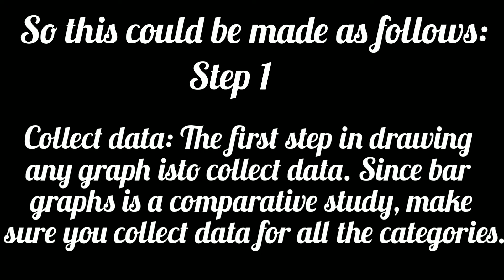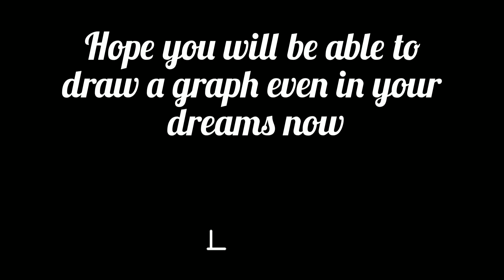Let us study graph | Data handling | Bar graph | Dhairya Mall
My dream is to get a YouTube Play button.
please help to complete my dream.
please show some support.
Stay safe.